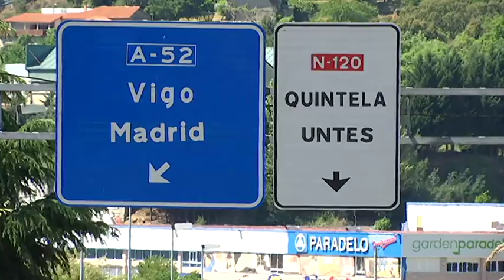Presupuestos sin aprobare 13 2 19